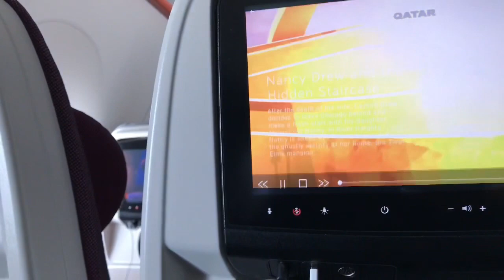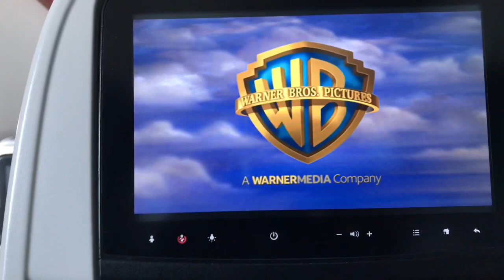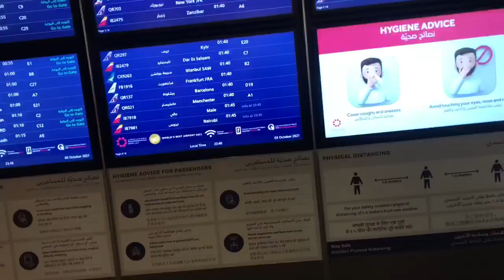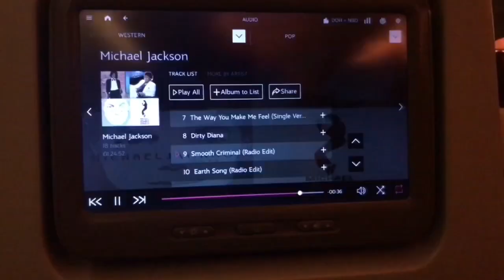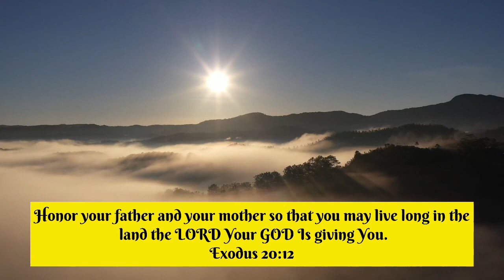SURPRISING MY FAMILY IN KENYA🇰🇪 AFTER THREE YEARS IN SWITZERLAND🇨🇭. MY MUM THOUGHT SHE'S DREAMING😁.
Hiiiii guys welcome to my humble channel, I apologise for taking long without posting on my channel.

I hope you have enjoyed my vlog 🤗🤗🤗, I had Plan this trip to Kenya for a very long tyme but I decided I will not tell my family 😂😂😂😂. They were caught by surprise🤗, they were really really shocked 😂😂😂. The only person who knew I was going was my little brother Johnny . He is my partner In crime👊🏾👊🏾🙌🏾

I enjoyed my self in Kenya and it was one of my favourite vacation

More hair videos are coming soooon 😘

VLOGS